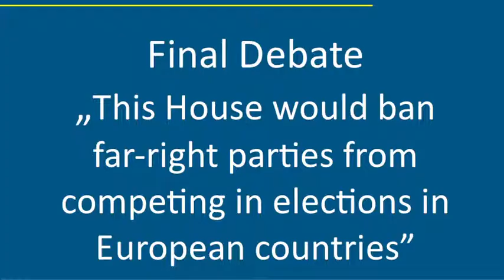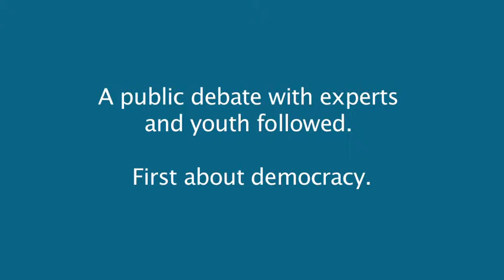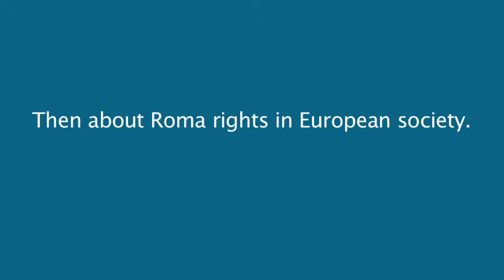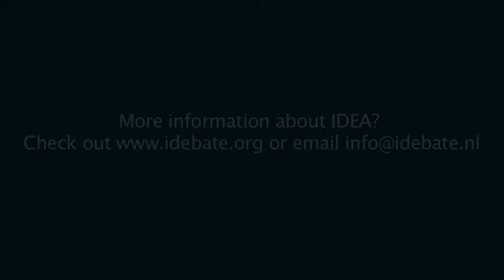Debate@Europe Final Event